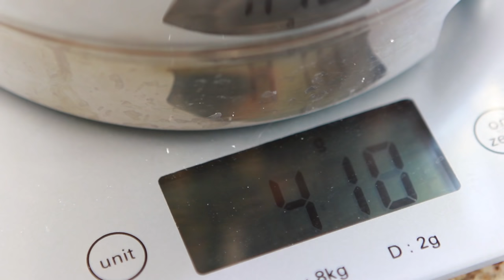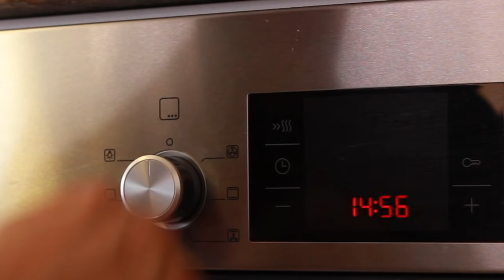Горчичный хлеб и молочный хлеб без хлебопечки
Хлеб молочный:
Мука пшеничная в/с – 500г
Молоко 290-320мл
Дрожжи свежие 12,5г или сухие по рекомендации производителя из расчета на 500г муки
Соль 1ч.л.

Начинка (вяленые томаты) из расчета 100г на 500г муки

Хлеб горчичный:
Молоко 290-320мл
Соль 1ч.л.
Сахар – 1 ст. л
Горчица в порошке 1-3 ч.л.
Масло растительное с запахом горчичное или подсолнечное – 20г (26-27мл)

Произведение «Горчичный хлеб и молочный хлеб без хлебопечки» созданное автором по имени Дмитрий Fresco, публикуется на условиях лицензии «Attribution-NonCommercial-NoDerivs» («Атрибуция — Некоммерческое использование — Без производных произведений») 3.0 Непортированная.